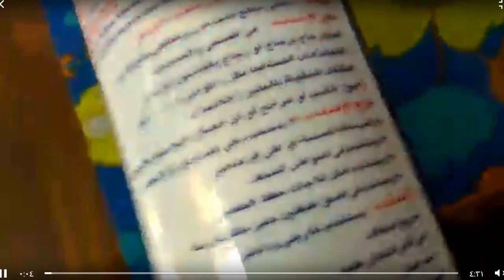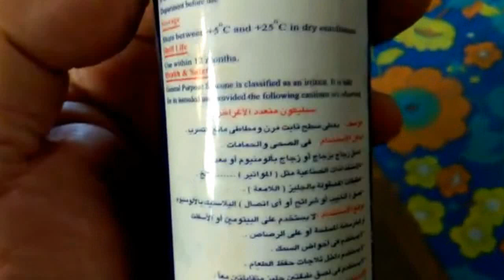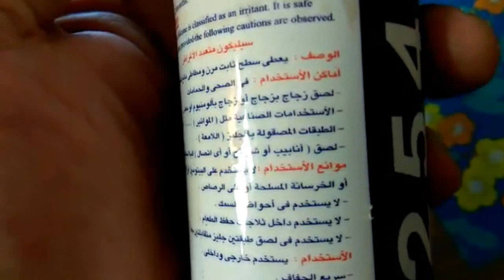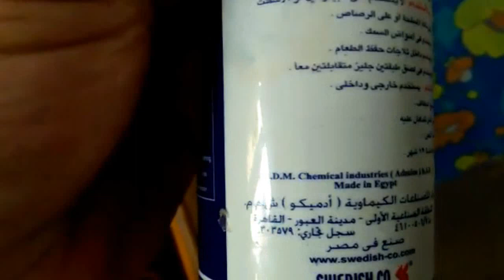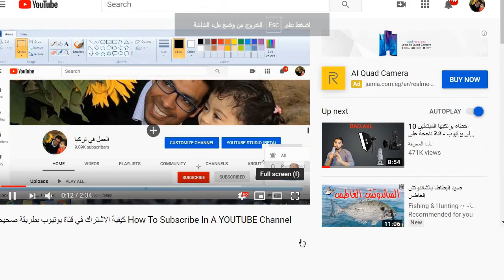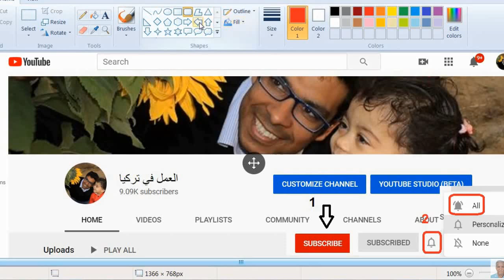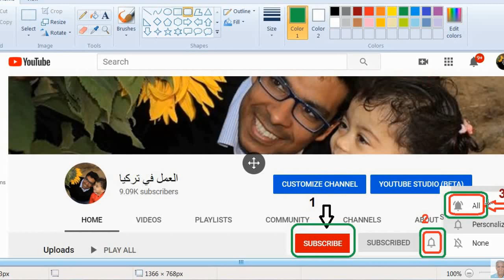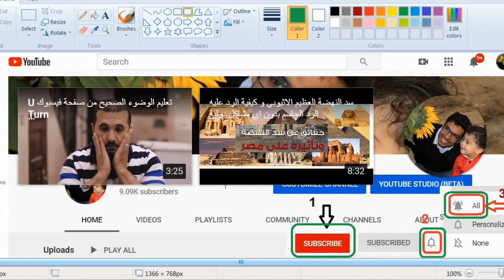معلومات هامه عن استخدام السليكون لأغراض لصق الاشياء مع بعضها البعض تعرف عليها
معلومات هامه عن استخدام السليكون لأغراض لصق الاشياء مع بعضها البعض تعرف عليها حيث ان اي خطأ في استخدام السليكون قد يؤدي الي عواقب وخيمه. كيفية استخدام الشنيور